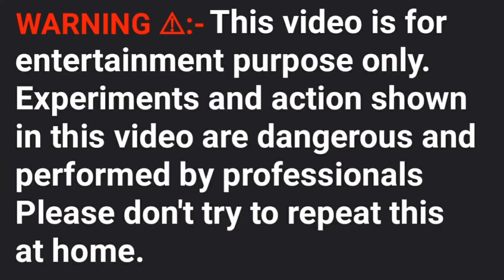SNAKE BOMBS Chain Reaction |experiment - snake crackers | SAAP KI GOLI | सांप की गोलियां | Crazyzone